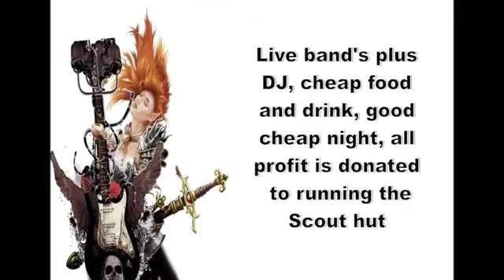Copy of THE METAL GRILL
ROCK NIGHTS ARE MOVING BACK TO THE CORNISHMAN PUB DATE TO BE CONFIRMED